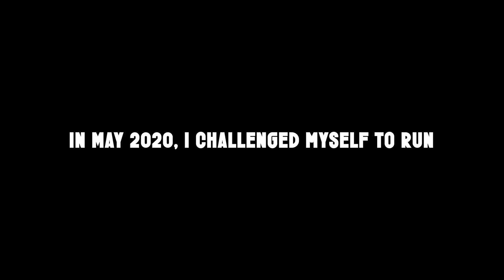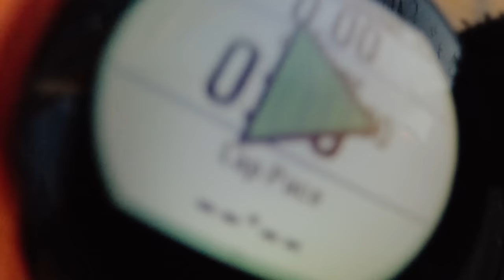I Ran 10 MILES A DAY for 30 DAYS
Current favorite racing shoe
My current daily training shoe
Favorite energy gel for fueling during long runs & races
My caffeinated gel for long runs & races
Salt Tablets to prevent cramping on long runs & races
My current go-to hydration multiplier supplement
Go-To Running Hat
My Balance Disc for ankle strengthening
Non-Chafe Stick I use before long-runs & races
My go-to action camera while training
Camera used to film this video